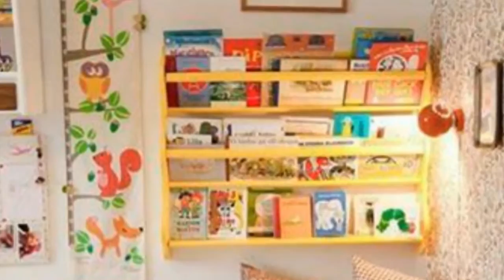46 Beautiful Baby Rooms Nursery Decorating Ideas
46 Beautiful Baby Rooms Nursery Decorating Ideas

Get nursery ideas and themes to decorate baby's room with pictures and videos

Find baby nursery decor, room themes, design ideas. View thousands of pictures of baby nurseries, playrooms, baby showers and more in our photo gallery.

Learn about nursery products Parents.com loves and find inspiring ideas to help decorate your baby's nursery.

From vintage-cool to ultra mod, we found stylish baby room decor, themes. Steal the stunning nursery decorating ideas you see or get even more ideas

Baby Room design ideas and photos. The largest collection of interior design and decorating ideas on the Internet